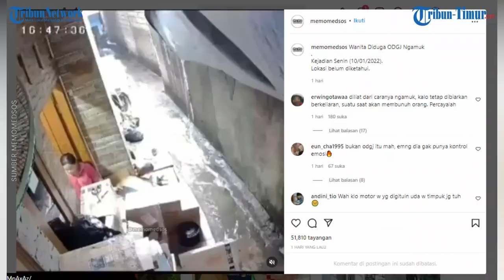Wanita ODGJ Mengamuk, Banting Barang Tetangga Hingga Motor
TRIBUN-TIMUR.COM- Beredar video memperlihatkan seorang wanita yang diduga Orang Dalam Gangguan Jiwa (ODGJ) mengamuk.

Terlihat dalam video, ia berjalan melewati sebuah gang yang tak disebutkan dengan jelas lokasinya namun diketahui terjadi pada Senin (10/1/2022).

Ia berteriak sepanjang jalan.

Bahkan meneriaki seorang wanita yang duduk-duduk di depan rumah.

Tak hanya itu, ia membanting segala hal yang dilihatnya, termasuk motor yang terparkir di samping rumah.

Seorang pria yang menyaksikan kejadian itu langsung bergegas mengejar si wanita.

Namun, si wanita itu langsung berlari pergi.

(TRIBUN-TIMUR.COM)